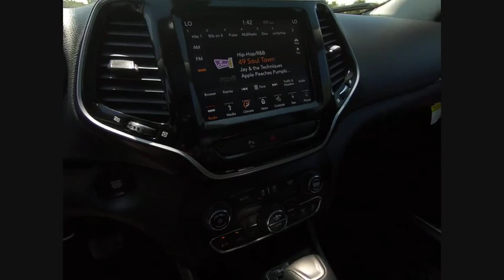2019 Jeep Cherokee St. Charles IL J7906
2019 Jeep Cherokee Limited

1611 E. Main St.

2019 Jeep Cherokee Limited Crystal Metallic 20/29 City/Highway MPG